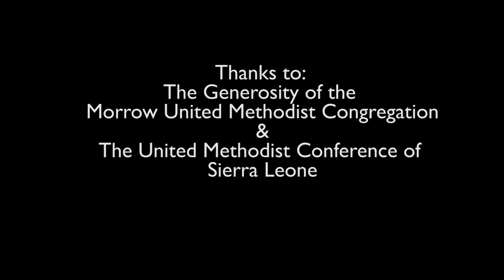BUILDING A SCHOOL IN SIERRA LEONE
The story of how the congregation of Morrow United Methodist Church in Maplewood partnered with the Methodist Church in Sierra Leone to build a school in Kenema, Sierra Leone by raising $60,000 for the building.